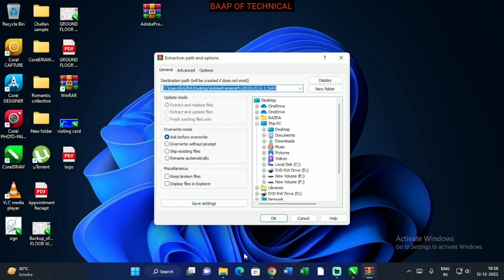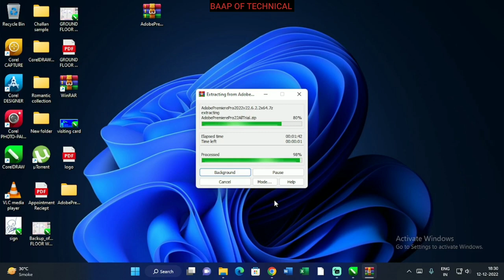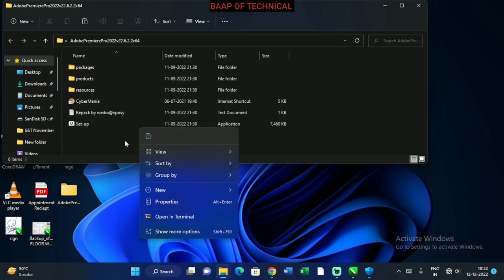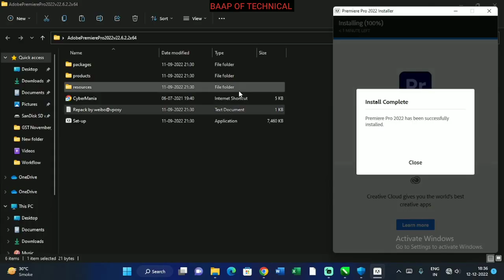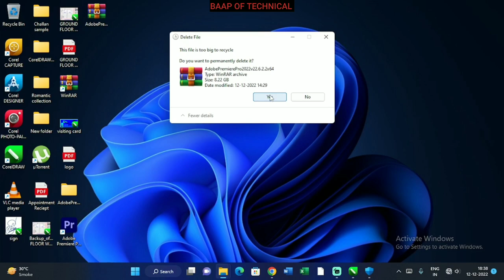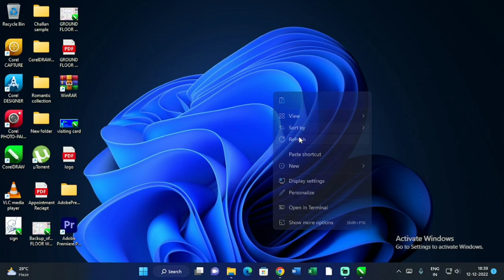How to Install Adobe Premier Pro / Best professional video editing Software / Adobe Premier Pro.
Hello Friends
In this video you will learn. How to install Adobe Premier Pro. This software is most of use professional editors.
If you want to be professional editors.
You can install and learn this software.

Next Video i will show you how to download this software.